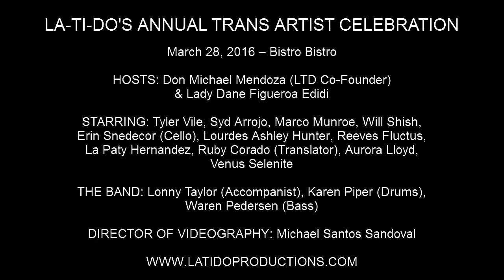Tyler Vile - "Queer: Sexy Dreams" (An Original Poem)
LA-TI-DO'S ANNUAL TRANS ARTIST CELEBRATION

March 28, 2016 – Bistro Bistro

HOST: Don Michael Mendoza (LTD Co-Founder)

STARRING: Tyler Vile, Syd Arrojo, Marco Munroe, Will Shish, Erin Snedecor (Cello), Lourdes Ashley Hunter, Reeves Fluctus, La Paty Hernandez, Ruby Corado (Translator), Aurora Lloyd, Venus Selenite

THE BAND: Lonny Taylor (Accompanist), Karen Piper (Drums), Waren Pedersen (Bass)